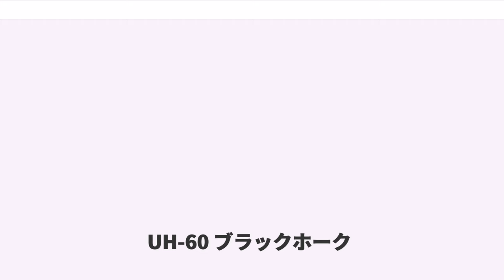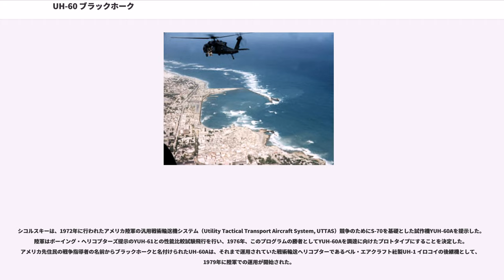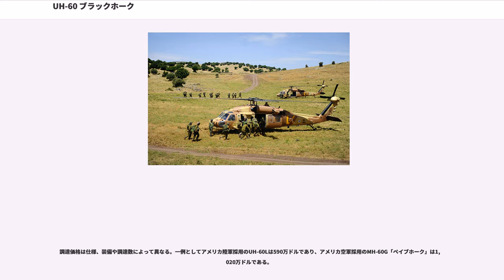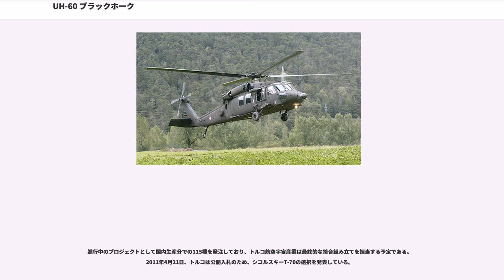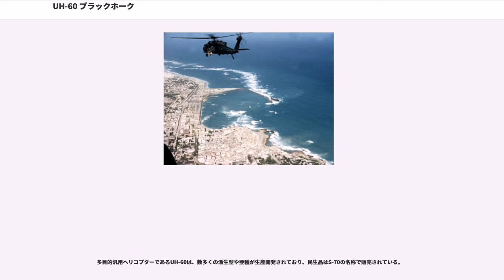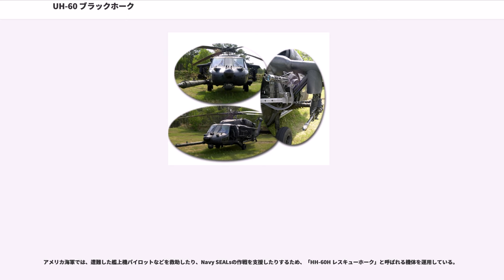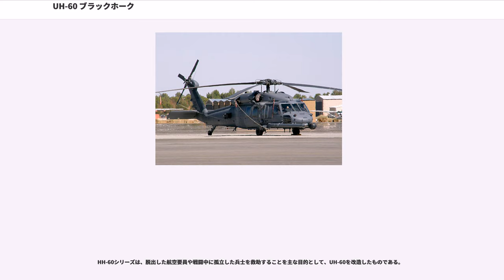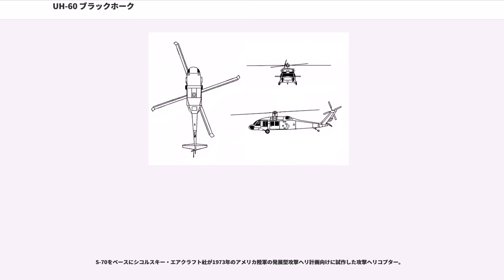UH-60 ブラックホーク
UH-60 ブラックホーク（）は、シコルスキー・エアクラフト社製の4翅シングルローター、双発エンジン搭載の中型多目的軍用ヘリコプターである。「Black Hawk」とはイリノイ州居留のインディアン（ネイティブ・アメリカン）・ソーク族の酋長の名。

シコルスキーは、1972年に行われたアメリカ陸軍の汎用戦術輸送機システム（Utility Tactical Transport Aircraft System, UTTAS）競争のためにS-70を基礎とした試作機YUH-60Aを提示した。陸軍はボーイング・ヘリコプターズ提示のYUH-61との性能比較試験飛行を行い、1976年、このプログラムの勝者としてYUH-60Aを調達に向けたプロトタイプにすることを決定した。アメリカ先住民の戦争指導者の名前からブラックホークと名付けられたUH-60Aは、それまで運用されていた戦術輸送ヘリコプターであるベル・エアクラフト社製UH-1 イロコイの後継機として、1979年に陸軍での運用が開始された。

これに続き電子戦機や特殊作戦機なども開発納入されている他、UH-60L、UH-60Mなどの亜種も開発されている。また、海軍、空軍、および沿岸警備隊のための改修版も開発されている。

アメリカ軍の使用に加え、UH-60ファミリーは多くの国へと輸出されているほか、グレナダ、パナマ、イラク、ソマリア、バルカン半島、アフガニスタン、中東など多くの紛争地帯で使用されている。

1960年代後半、アメリカ陸軍はUH-1 イロコイを置き換えるために汎用戦術輸送機システム（UTTAS）プログラムを立ち上げ、同時に新型ヘリコプターに使用される新型ガスタービンエンジンの開発にも着手した。これはその後、ゼネラル・エレクトリック T700として採用されている。

ベトナム戦争ではUH-1が多数撃墜されているように、ヘリコプターによる任務では低空を低速で飛行することが多く、小火器や対空砲などの標的になりやすい。そのため重要な性能として、生存性と信頼性の改善を挙げており、UTTAS並びに新型パワープラントの要件として定め、1972年1月に提案依頼書（Request for Proposals RFP）を発布している。その結果、UH-60は激しい攻撃を受けながらも生存率が高く、戦闘地域から離脱することができたと報告されている。RFPには航空輸送の要件が含まれており、C-130 輸送機に搭載するため、キャビンの全高、全長が指定されている。

信頼性の向上、生存性および低ライフサイクルコストなどを定めたUTTAS要件は、結果として戦闘高度や高高度などでの性能を向上させる双発エンジンの採用などに繋がっている。整備箇所を減らすことに繋がるモジュラーデザイン、乾式ギアボックス、被弾に備えた油圧、電気、操作系統の冗長化、墜落に対する耐衝撃性能を有する乗員並びに搭乗員の座席、降着装置のデュアルダンパー化並びに耐被弾性能。静粛性が高く耐被弾、耐衝撃性能を有するメイン並びにテールローター、耐衝撃燃料システムなどが要件として定められている。なお、採用前のテスト飛行で墜落事故を起こしているが、死者は無く、メインローターの修理のみで飛行可能であったという。

1974年10月に初飛行を行ったYUH-60Aは4機が製作されている。アメリカ陸軍への試作機の納入に先立ち、安全に試験飛行が行えるか予備評価試験が1975年11月に行われている。この試作機の内3機は1976年3月にライバルであるボーイングに先んじて納入され、残りの1機は内部検証用にシコルスキーによって確保されている。アメリカ陸軍は1976年12月に暗視装置や夜間航法装置を装備した形でUH-60の生産開始を指示し、UH-60Aの納入は1978年10月に始まり、1979年6月に正式運用が開始されている。

運用開始後、地雷敷設や医療救助など新たな任務に向けた改良が始まっている。EH-60は電子戦を目的として開発され、特殊作戦支援用にMH-60などを開発している。

アメリカ陸軍は新規作戦に伴う機器の増加による重量増加に対し、UH-60Lへの改良を1987年に命じ、この改良は標準設計としてUH-60Aに反映されている。UH-60LにはT700-GE-701C エンジンと強力なギアを搭載したことにより、より多くの吊り上げを可能とし、これは、SH-60B シ...